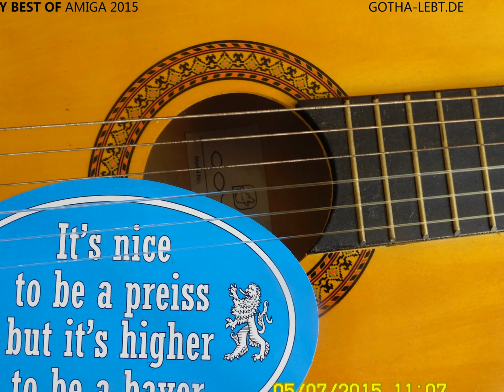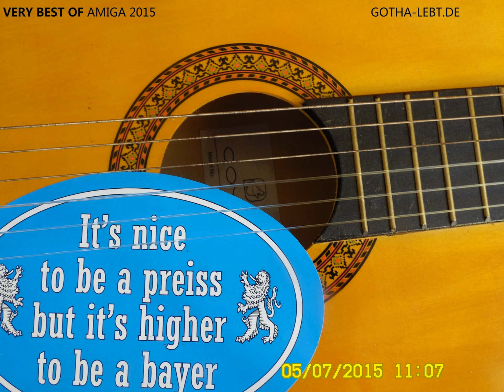Stell dir einfach vor, dein Leben wäre ein lebenslager Spaziergang durch Europa.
New Gotha City. Sobald die Stadt-Bahn zwischen New Gotha City und der Landeshauptstadt Erfurt fertiggestellt sein wird, nach über 100 Jahren Planungs- und Bauzeit (unterbrochen durch 2 Weltkriege) ist es für Studenten aus aller Herren Länder attraktiv, in Erfurt zu studieren und in New Gotha City zu entspannen und die Stadt zu beleben.